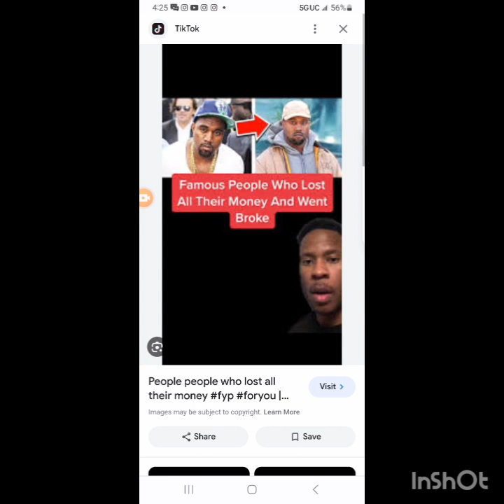famous people do be broke like youtube stars and rapper's